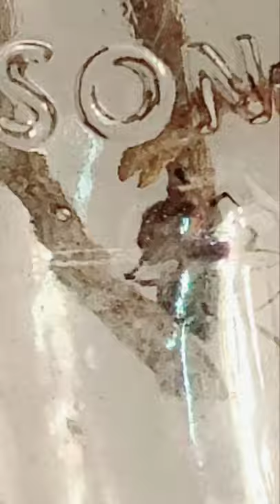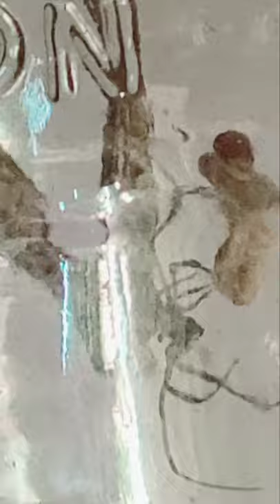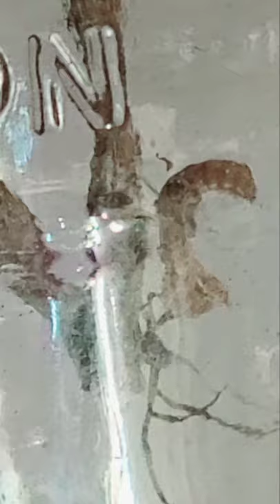Brown Widow Against Ten Monster Beetles and Worms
This is why even though the Brown widow has smaller things and less of an attitude still are considered great pets and extremely interesting to watch capture their prey and defend their intricate Web and home get one as a pet and see for yourself